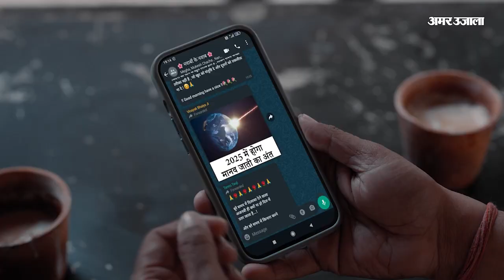Balod News: 7वी की नरगिस ने 90.50 % से उत्तीर्ण की 10वीं की परीक्षा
छत्तीसगढ़ माध्यमिक शिक्षा मंडल ने आज 10 वीं व 12 वीं के बोर्ड परीक्षाओं के परिणामों की घोषणा की है पूरे छत्तीसगढ़ में जहां पर टॉपर्स को लेकर तरह तरह की स्टोरियां सामने आ रही है चर्चाएं सामने आ रही है तो ऐसे में हम बालोद जिले की एक वंडर गर्ल नरगिस खान से आपको मिलाने जा रहे हैं जो वैसे तो मूल रूप से कक्षा सातवीं में अध्ययन करती थी परंतु उसका आइक्यू लेवल इतना तेज था कि उसने कोरोना काल में अपने खुद के इच्छाशक्ति को पहचाना और पढ़ाई में लगी रही सरकार से ख्वाहिशें की दरख्वास्त किए तब जाकर सरकार ने उन्हें कक्षा दसवीं बोर्ड परीक्षा दिलाने की अनुमति दी उसने इस सत्र दो परीक्षाएं दिलाई एक कक्षा सातवीं की और एक बोर्ड परीक्षाओं की परंतु उस लड़की ने बोर्ड परीक्षाओं में 90.50 अंक लाकर सबको हैरत में डाल दिया है।